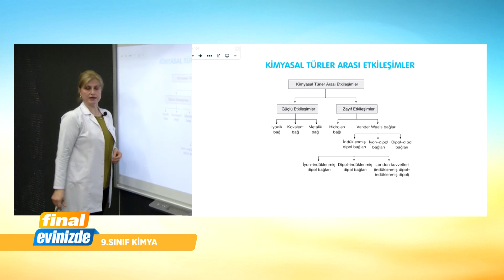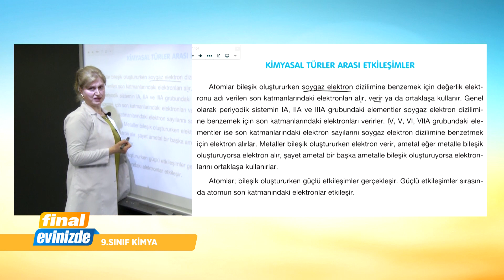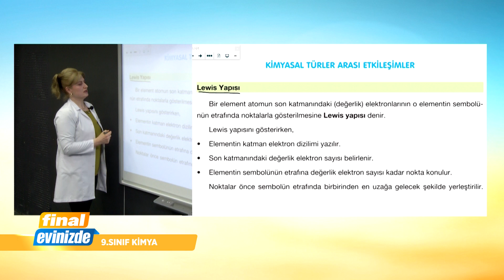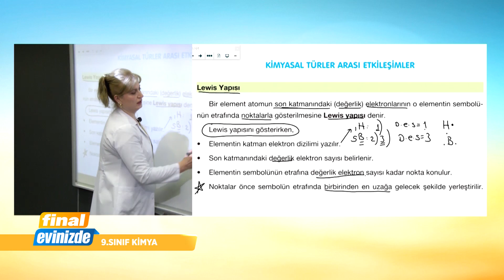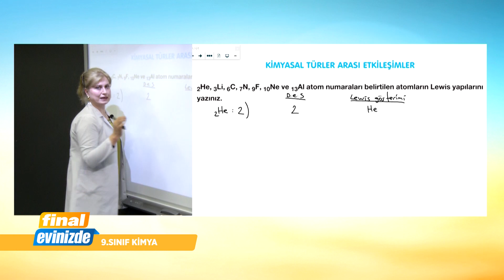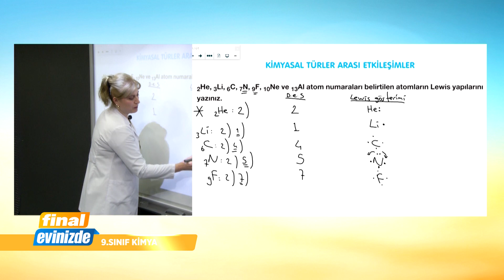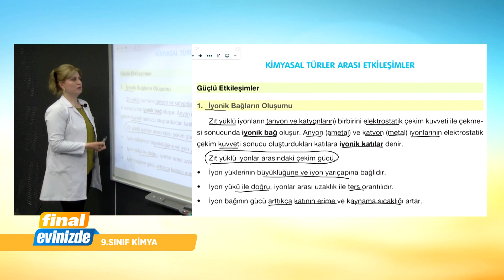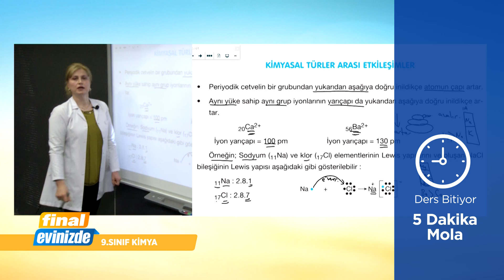9. Sınıf Kimya Dersi / 30 Nisan 2020 Perşembe / Final Yayınları